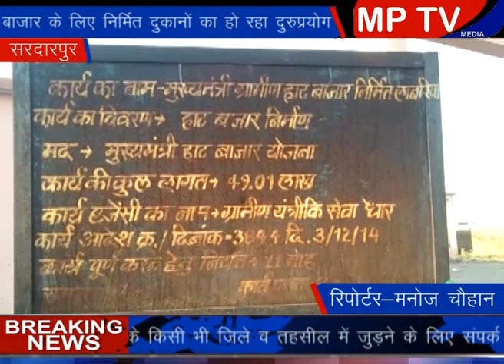Sardarpur हाट बाजार के लिए निर्मित दुकाने बन गई अवैध गतिविधियों का अड्डा